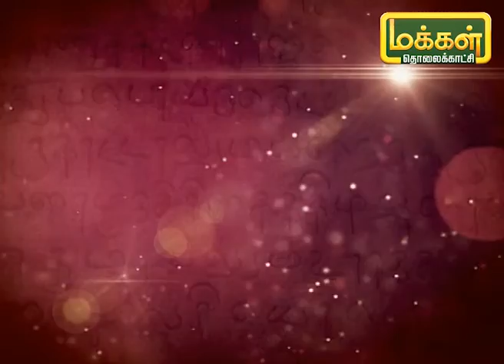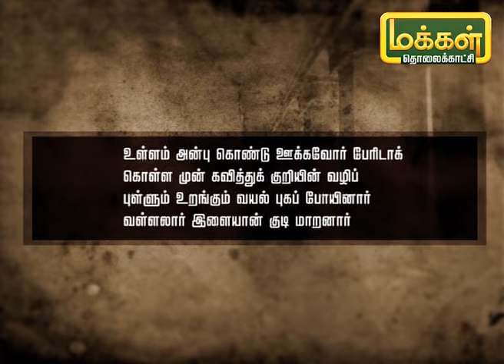தமிழ் சொல்லும் காவியம் | Tamil Sollum Kaviyam | 08/12/20